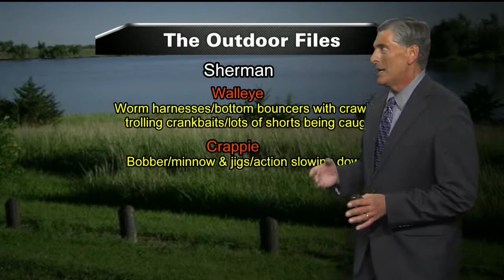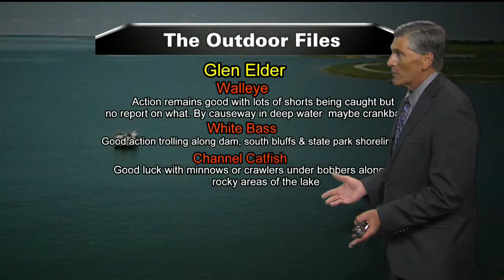05.31.15 Outdoor Files